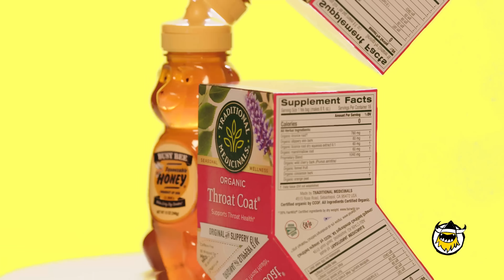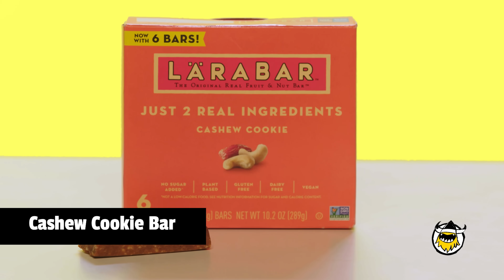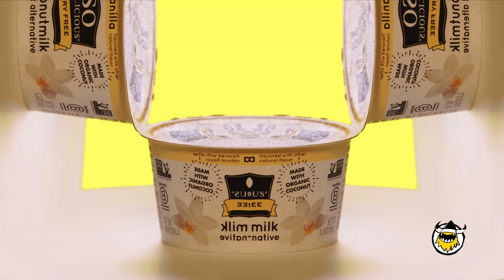Chloe Bailey Breaks Down Her Favorite Snacks | Snacked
Singer-songwriter Chloe Bailey has been heating up the charts with her new hit single ‘Treat Me.’ But when she’s not singing or performing, she’s treating herself to some good-for-the-soul snacks. From her pre-performance go-to of watermelon, to honey that she loves so much she bathes in a pool of it in her new music video, Chloe breaks down her choice snacks that manifest good vibes and put her in a good mood.

Chapters:
00:00 - 00:20 Intro
00:21 - 00:42 Set the Mood
00:43 - 01:29 Cauliflower Puffs
01:30 - 02:05 Kettle Corn
02:07 - 02:44  Cashew Cookie Bar
02:45 - 03:22 Watermelon
03:23 - 04:20 Honey & Throat Coat
04:21 - 05:00 Ashwagandha Gummies
05:01 - 05:51 Coconut Yogurt & Granola
05:52 - 06:14 Outro

First We Feast videos offer an iconoclastic view into the culinary world, taking you behind-the-scenes with some of the country’s best chefs and finding the unexpected places where food and pop culture intersect.